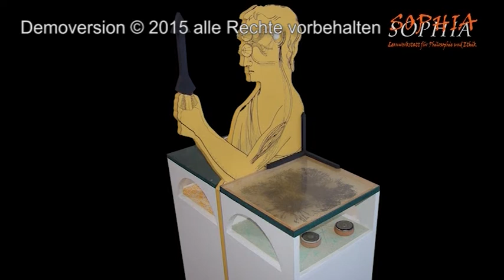36 Frühe Neuzeit und Renaissance